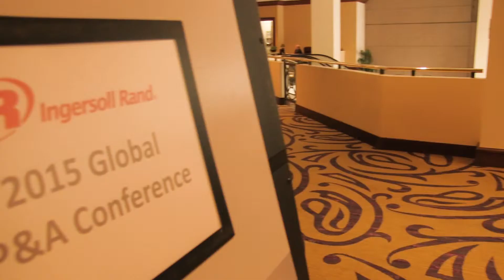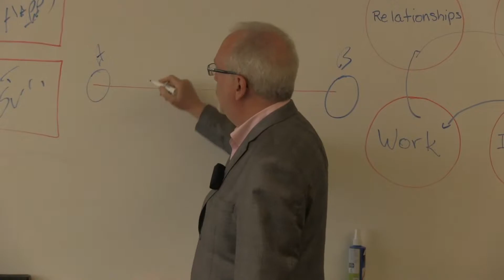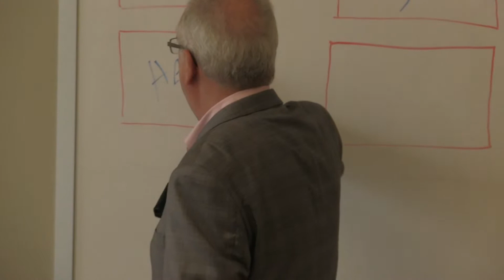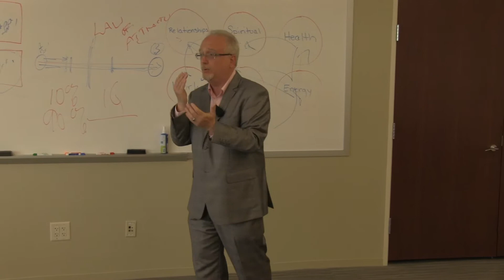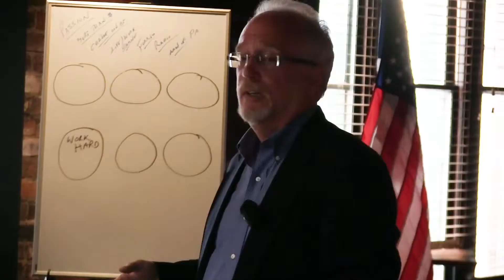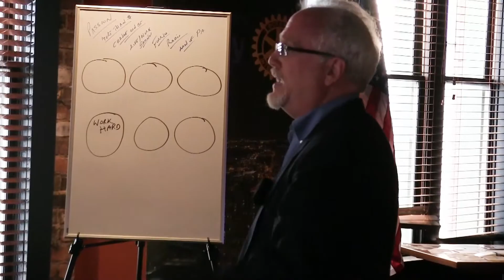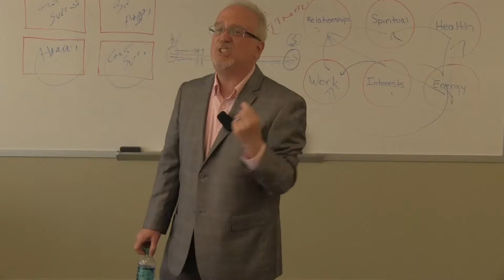Andy Thomas Seminar Overview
Andy Thomas